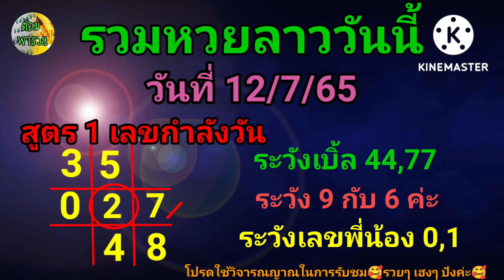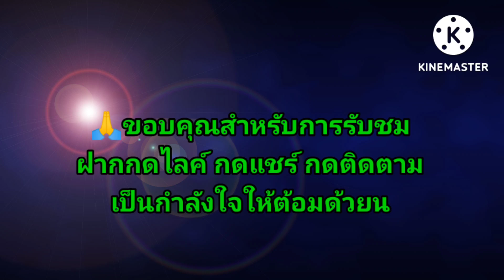รวมหวยลาววันนี้(เลขกำลังวัน) วันที่ 13/7/65@ต้อมพารวยธูปไอ้ไข่ให้โชค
รวมหวยลาววันนี้  วันที่ 12/7/65

👉โปรดใช้จารณญาณในการรับชมและรับฟัง รับชมเพื่อความบันเทิง👉ต้อมสนันสนุนให้ซื้อสลากกินแบ่งรัฐบาล ไม่สนันสนุนการพนันทุกชนิดค่ะ
👉ให้ไว้เป็นแนวทาง การเสี่ยงโชคมีเข้ามีหลุด เล่นอย่างมีสติไม่ให้ตัวเองเดือดร้อน
👉ถ้าถูกหวยอย่าลืมเเบ่งเงินทำบุญเพื่อต่อบุญ ทำบุญกับพระในบ้านได้บุญที่สุดค่ะ

ช่องทางการติดต่อค่ะ
เลขบัญชี : 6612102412
ชื่อบัญชี : สิริพร สุธรรมมา
ธนาคาร:  กสิกรไทย ค่ะ